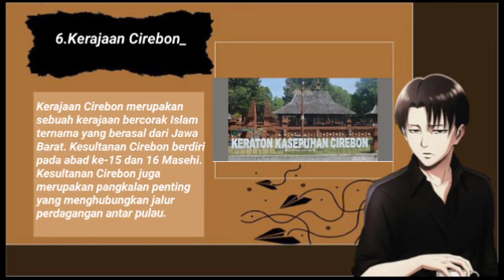Kerajaan Islam Samudera Pasai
Materi Sejarah Indonesia kelas X